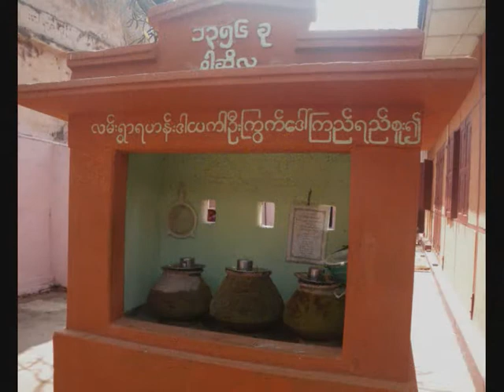a Buddhist monastery in Bagan - My Myanmar 42.